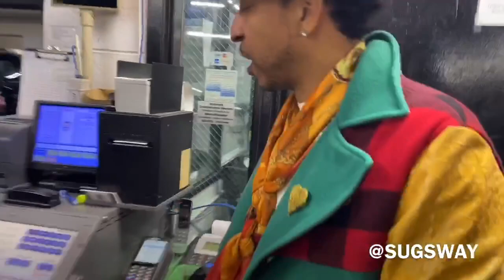Moe Money - The Moe Show | Vlog (Episode 3)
MissMoeMoney.COM

 MsMoeMoney